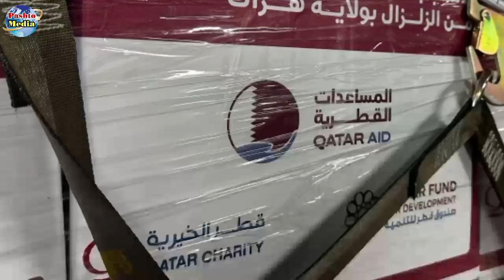د نن ورځې د پیل 4 تازه عاجل او مهم خبرونه 2023/12/1